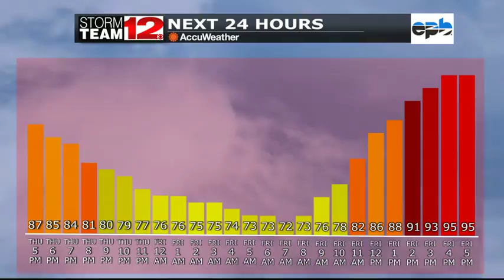Your WDEF-TV Thursday Evening Forecast - July 21, 2022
Rain Chances Dwindle; Hot Weekend Ahead